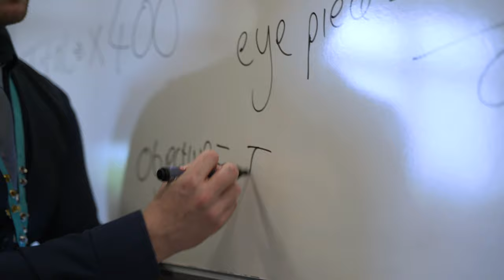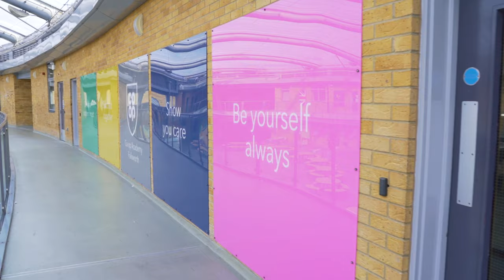Co op Academy Failsworth Virtual Tour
Take a virtual tour of Co-op Academy Failsworth